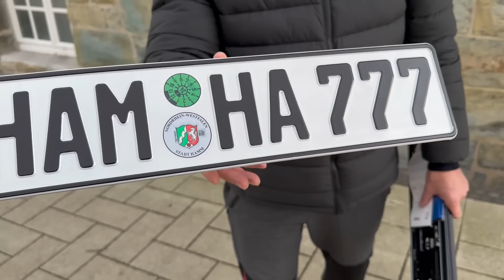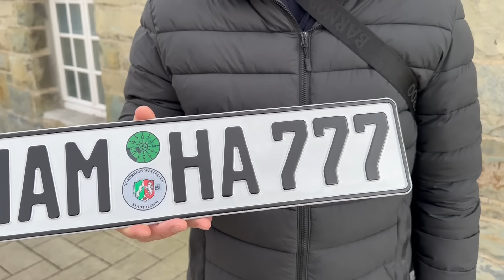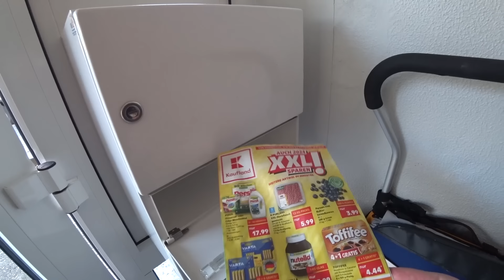КВАРТИРА В ГЕРМАНИИ ДЛЯ ПОЗДНИХ ПЕРЕСЕЛЕНЦЕВ, ОБЗОР И ЦЕНА В МЕСЯЦ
Во сколько обойдётся квартира в месяц для поздних переселенцев? Получили ключи и сразу делаем обзор для вас. Поставили машину на учёт и много другой полезной информации о жизни в Германии, и о первых шагах поздних ереселенцев по фатерланду.

Народ всем здорова! Меня зовут Юрий Богданов и я просто снимаю мою жизнь на камеру.

 juriko87